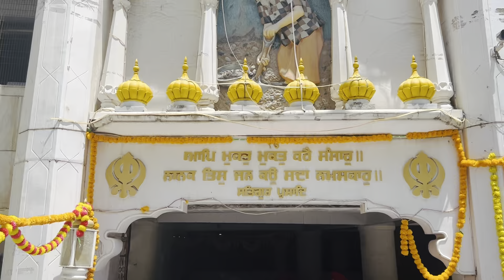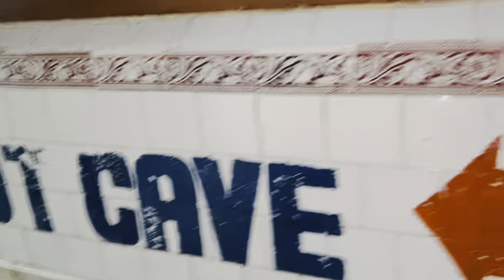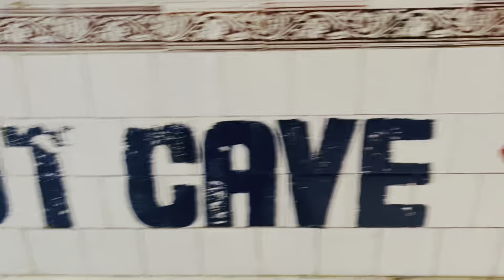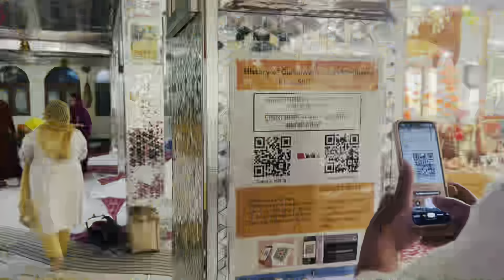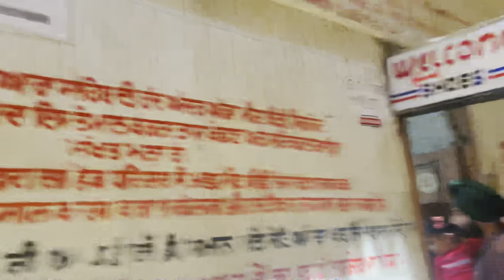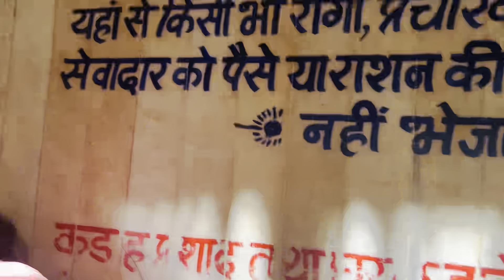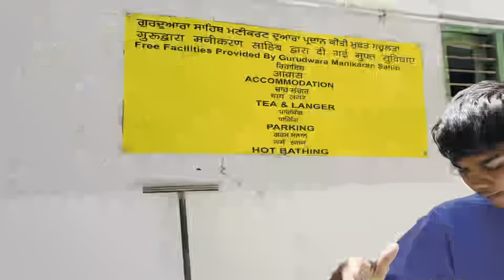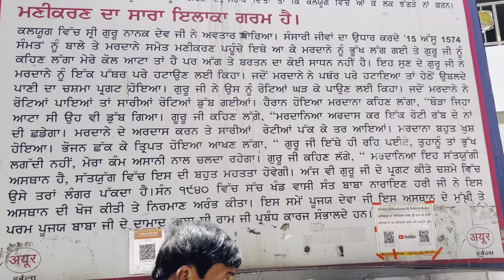Manikaran | Manikaran Gurudwara | Manikaran Sahib History | Manali Trip -3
Manikaran sahib
Manikaran sahib from manali
Manikaran sahib weather
Manikaran weather
Manikaran temperature
Manikaran to manali
Manikaran weather today
Manikaran sahib hotel
Manikaran sahib history in Punjabi
Punjabi vlog
Punjabi vlogs
Vlog Punjabi
Vlogs Punjabi
Manikaran Himachal Pradesh
Manikaran Sahib Hot Water
Manikaran manali
Manikaran Sahib
Manikaran Sahib Gurudwara
manali trip
arjun dhillon song punjab